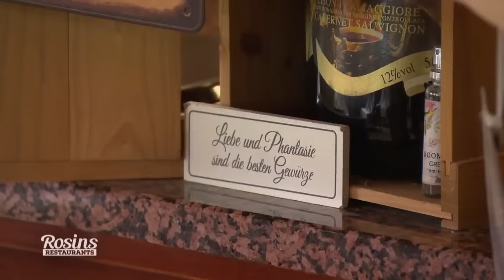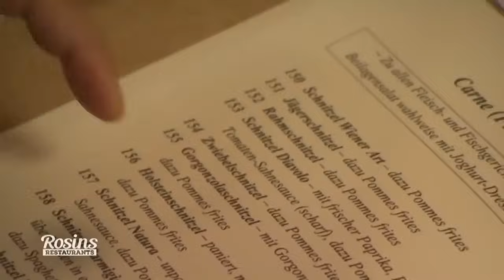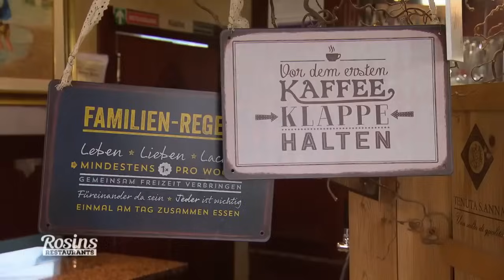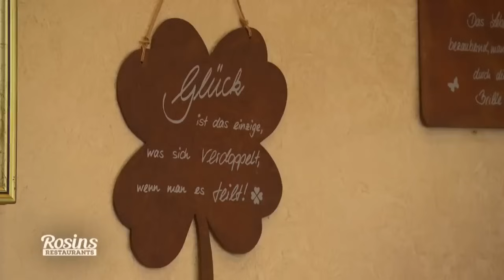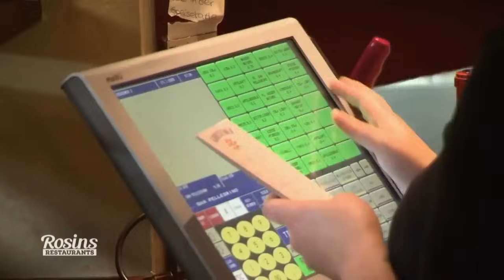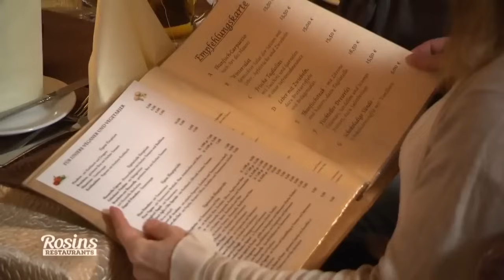"Es schmeckt furchtbar!" - Testesser geben Gerichte zurück! | 2/7 | Rosins Restaurants | Kabel Eins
- Anja möchte à la carte beim Testessen anbieten. Somit müssen die Köche 228 unterschiedliche Gerichte à la carte anbieten! Stress und Chaos ist vorprogrammiert: Ungenießbare Vorspeisen und rohes Fischfilet  werden von den Testessern zurück gegeben!